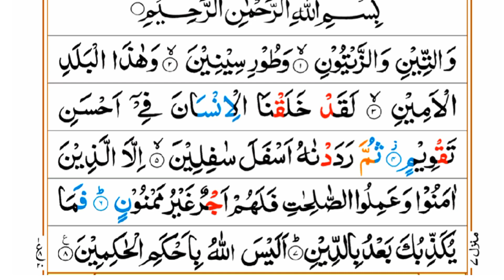Surah At-Tin, surah95.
اسلام علیکم و رحمتہ اللہ وبرکاتہ۔ علم سیکھنے کے لئے صبر اور توجہ بے حد ضروری ہوتی ہے۔
کمنٹ بوکس میں ویڈیو سے متعلق اپنی رائے کا اظہار ضرور کریں۔ جزاک اللہ۔Read Quran Majeed with Concentration and uderstanding, promoteislam.
Surah Al-Balad surah no:90
1. Al-Fatihah (the Opening)
2. Al-Baqarah (the Cow)
3. Aali Imran (the Family of Imran)
4. An-Nisa’ (the Women)
5. Al-Ma’idah (the Table)
6. Al-An’am (the Cattle)
7. Al-A’raf (the Heights)
8. Al-Anfal (the Spoils of War)
9. At-Taubah (the Repentance)
10. Yunus (Yunus)
11. Hud (Hud)
12. Yusuf (Yusuf)
13. Ar-Ra’d (the Thunder)
14. Ibrahim (Ibrahim)
15. Al-Hijr (the Rocky Tract)
16. An-Nahl (the Bees)
17. Al-Isra’ (the Night Journey)
18. Al-Kahf (the Cave)
19. Maryam (Maryam)
20. Ta-Ha (Ta-Ha)
21. Al-Anbiya’ (the Prophets)
22. Al-Haj (the Pilgrimage)
23. Al-Mu’minun (the Believers)
24. An-Nur (the Light)
25. Al-Furqan (the Criterion)
26. Ash-Shu’ara’ (the Poets)
27. An-Naml (the Ants)
28. Al-Qasas (the Stories)
29. Al-Ankabut (the Spider)
30. Ar-Rum (the Romans)
31. Luqman (Luqman)
32. As-Sajdah (the Prostration)
33. Al-Ahzab (the Combined Forces)
34. Saba’ (the Sabeans)
35. Al-Fatir (the Originator)
36. Ya-Sin (Ya-Sin)
37. As-Saffah (Those Ranges in Ranks)
38. Sad (Sad)
39. Az-Zumar (the Groups)
40. Ghafar (the Forgiver)
41. Fusilat (Distinguished)
42. Ash-Shura (the Consultation)
43. Az-Zukhruf (the Gold)
44. Ad-Dukhan (the Smoke)
45. Al-Jathiyah (the Kneeling)
46. Al-Ahqaf (the Valley)
47. Muhammad (Muhammad)
48. Al-Fat’h (the Victory)
49. Al-Hujurat (the Dwellings)
50. Qaf (Qaf)
51. Adz-Dzariyah (the Scatterers)
52. At-Tur (the Mount)
53. An-Najm (the Star)
54. Al-Qamar (the Moon)
55. Ar-Rahman (the Most Gracious)
56. Al-Waqi’ah (the Event)
57. Al-Hadid (the Iron)
58. Al-Mujadilah (the Reasoning)
59. Al-Hashr (the Gathering)
60. Al-Mumtahanah (the Tested)
61. As-Saf (the Row)
62. Al-Jum’ah (Friday)
63. Al-Munafiqun (the Hypocrites)
64. At-Taghabun (the Loss & Gain)
65. At-Talaq (the Divorce)
66. At-Tahrim (the Prohibition)
67. Al-Mulk – (the Kingdom)
68. Al-Qalam (the Pen)
69. Al-Haqqah (the Inevitable)
70. Al-Ma’arij (the Elevated Passages)
71. Nuh (Nuh)
72. Al-Jinn (the Jinn)
73. Al-Muzammil (the Wrapped)
74. Al-Mudaththir (the Cloaked)
75. Al-Qiyamah (the Resurrection)
76. Al-Insan (the Human)
77. Al-Mursalat (Those Sent Forth)
78. An-Naba’ (the Great News)
79. An-Nazi’at (Those Who Pull Out)
80. ‘Abasa (He Frowned)
81. At-Takwir (the Overthrowing)
82. Al-Infitar (the Cleaving)
83. Al-Mutaffifin (Those Who Deal in Fraud)
84. Al-Inshiqaq (the Splitting Asunder)
85. Al-Buruj (the Stars)
86. At-Tariq (the Nightcomer)
87. Al-A’la (the Most High)
88. Al-Ghashiyah (the Overwhelming)
89. Al-Fajr (the Dawn)
90. Al-Balad (the City)
91. Ash-Shams (the Sun)
92. Al-Layl (the Night)
93. Adh-Dhuha (the Forenoon)
94. Al-Inshirah (the Opening Forth)
95. At-Tin (the Fig)
96. Al-‘Alaq (the Clot)
97. Al-Qadar (the Night of Decree)
98. Al-Bayinah (the Proof)
99. Az-Zalzalah (the Earthquake)
100. Al-‘Adiyah (the Runners)
101. Al-Qari’ah (the Striking Hour)
102. At-Takathur (the Piling Up)
103. Al-‘Asr (the Time)
104. Al-Humazah (the Slanderer)
105. Al-Fil (the Elephant)
106. Quraish (Quraish)
107. Al-Ma’un (the Assistance)
108. Al-Kauthar (the River of Abundance)
109. Al-Kafirun (the Disbelievers)
110. An-Nasr (the Help)
111. Al-Masad (the Palm Fiber)
112. Al-Ikhlas (the Sincerity)
113. Al-Falaq (the Daybreak)